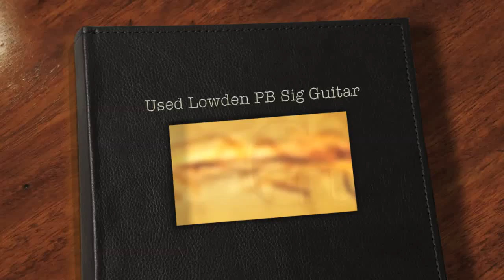Guitar Gallery presents Lowden PB Signature Guitar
or Nashville's Guitar Gallery. Honduran Rosewood, Pierre Bensusan, Lowden Signature guitar. Played by Lance Allen.